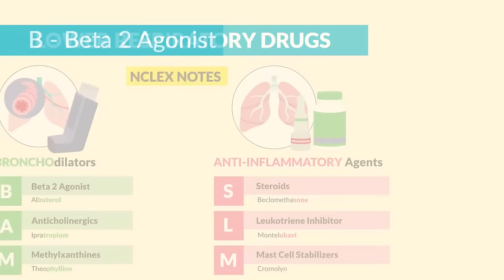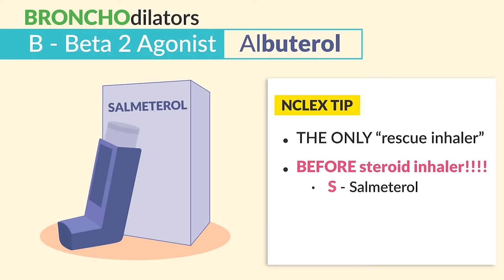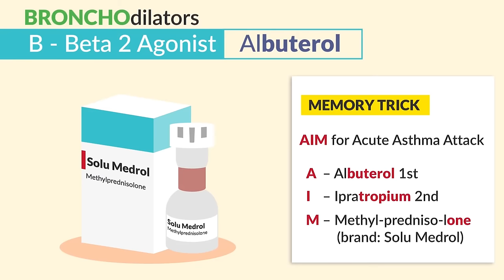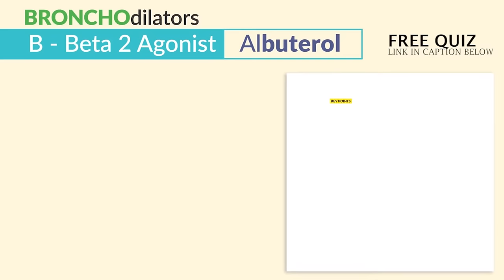Pharmacology - Respiratory drugs: Memorization Tips for Nursing Students RN PN (MADE EASY)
Today’s video is all about respiratory drugs for Nursing Students and NCLEX Review.

One of the most vital systems in our body is the respiratory system, and any illness affecting the lungs or airways is referred to as a respiratory disease. As a nurse, you must be familiar with respiratory drugs and their mechanisms of action to treat these patients.

Three of the most typical respiratory conditions include allergies, asthma, and chronic obstructive pulmonary disease (COPD).

Watch our breakdown of these conditions and which respiratory pharmacology – you’ll be tested on it!

00:00 Introduction
01:22 Getting Started
02:25 Bronchodilators
08:07 Anti-Inflammatory Agents
12:17 Medication Review
15:15 Patient Teaching
17:06 Case Studies
18:41 Conclusion